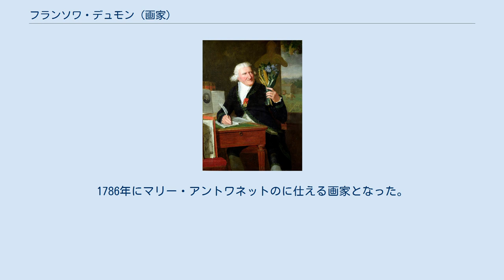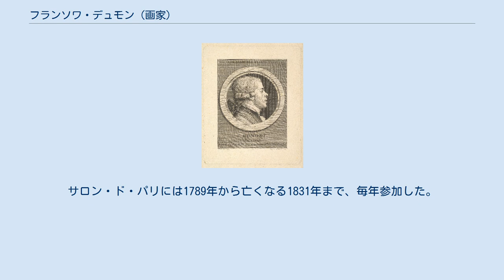フランソワ・デュモン (画家)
フランソワ・デュモン（François Dumont、1751年1月7日 - 1831年8月27日）はフランスのミニアチュール画家である。
宮廷画家として、ルイ16世、マリー・アントワネット、ルイ18世、シャルル10世に仕えた。
 ムルト＝エ＝モゼル県のリュネヴィルで生まれた。
リュネヴィルの彫刻家のマティス(Mathis)やナンシーの画家、ジラルデ(Girardet)に学んだ後、17歳になった時、パリにでて、ミニアチュール画家としてすぐに認められた。
1786年にマリー・アントワネットのに仕える画家となった。
1786年にはローマに滞在し、1788年に王立絵画彫刻アカデミーの会員に選ばれた。
1789年にアカデミーの画家アントワーヌ・ベスティエ(Antoine Vestier: 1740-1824)の娘で画家のマリー・ニコル・ヴェスティエ(Marie-Nicole Vestier: 1767–1846)と結婚した。
1790年にルイ16世からルーブル宮殿に部屋を与えられて活動する画家の一人となった。
 フランス革命後の1793年9月に王党派とみなされて一時逮捕されるが後に釈放された。
サロン・ド・パリには1789年から亡くなる1831年まで、毎年参加した。